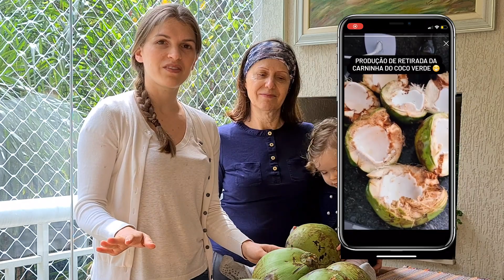3 Maneiras de Abrir Coco Verde Fácil em Casa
Nesse vídeo nós ensinamos  3 maneiras para você abrir o coco verde na sua casa. Além disso eu ensino como armazenar e congelar esse maravilhoso ingrediente

Esse canal tem apoio da @superbom 💚
Compre sucos, carnes e queijos vegetais da Superbom diretamente da Magazine Luiza

Cerâmicas - DBarros
Panelas - Ceraflame
Forno Indução - Mueller Eletro
Forno e Fogão à gás - Venax Eletro
Facas, Bowls e acessórios - Zwilling Brasil

Deseja aprender mais sobre um estilo de vida saudável e em contato com Deus? Cursos gratuitos